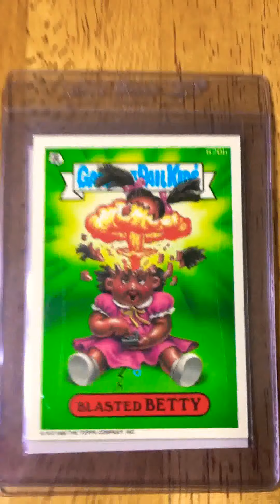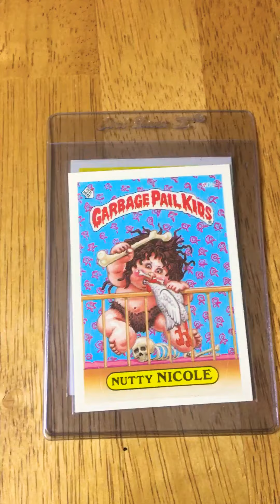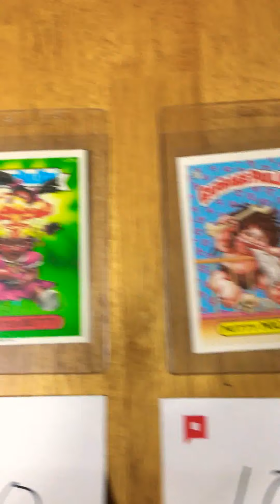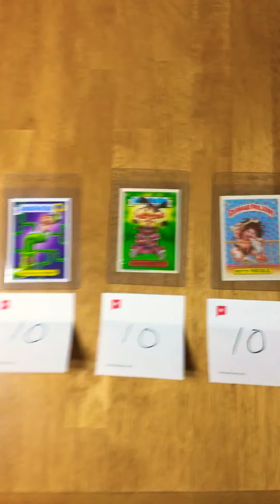PSA grading submitting #1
These are the cards that we have selected from are collections to PSA graded and what grade we think the cards will receive. For every 10 subscribers I will open up a vintage Garbage Pail Kids pack on this channel but we are running out of time!